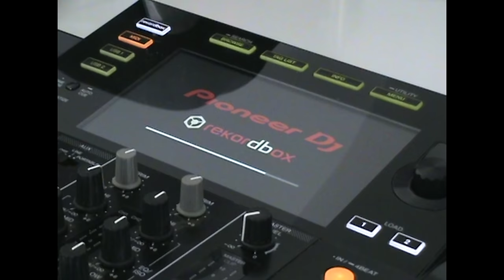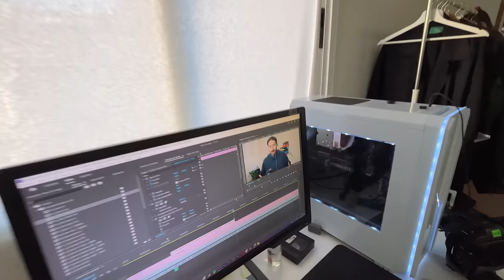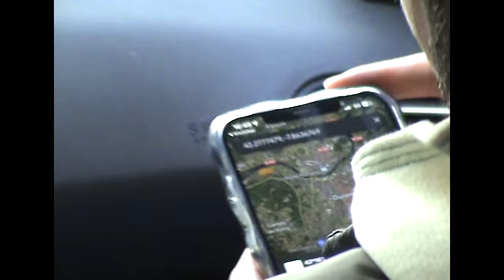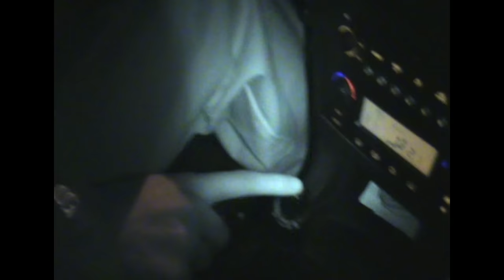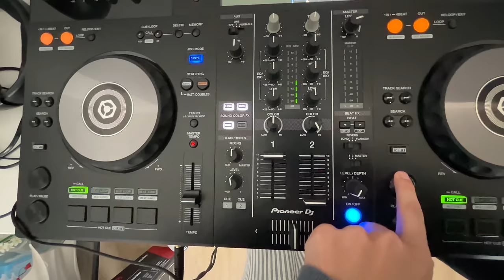ASÍ FUE MI PRIMERA VEZ como DJ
buenas tardes